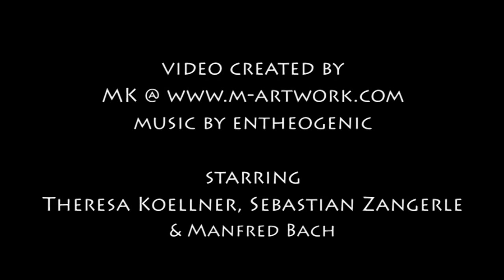AIKIDO OUTSIDE 合気道 @aikido @合気道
The MAKING OF Aikido Outside @
Japanese Garden Kaiserslautern